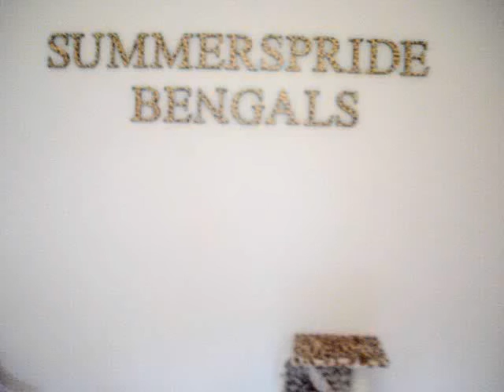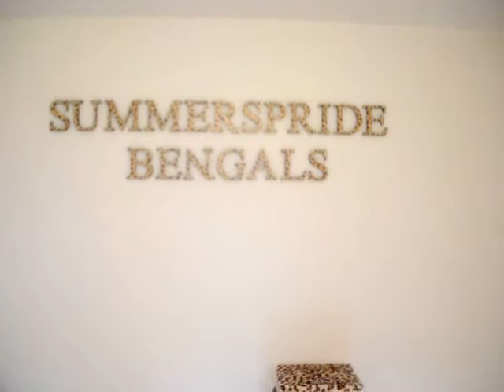Summerspride Bengals our kittening room :-) copyright Summerspride 001.MPG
Our kittening room where our kittens are born and raised with love and care and dedication :-)
Redecorated for our next litter from Lily and Romeo :-) xx